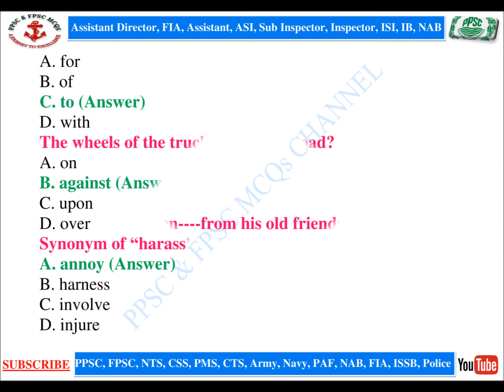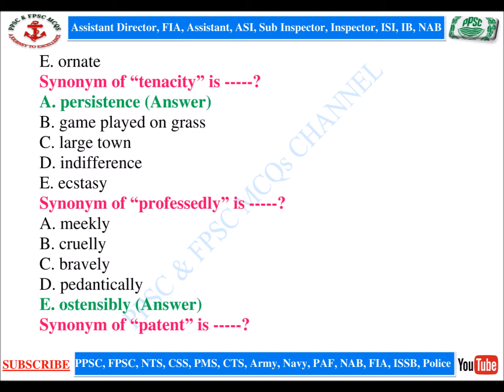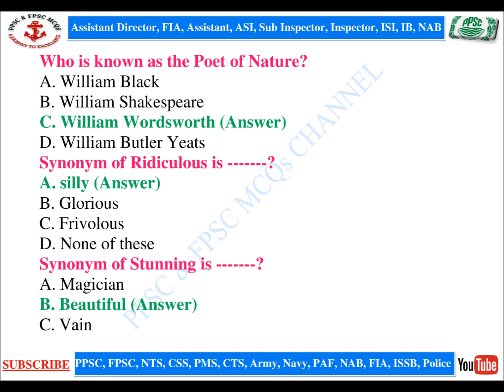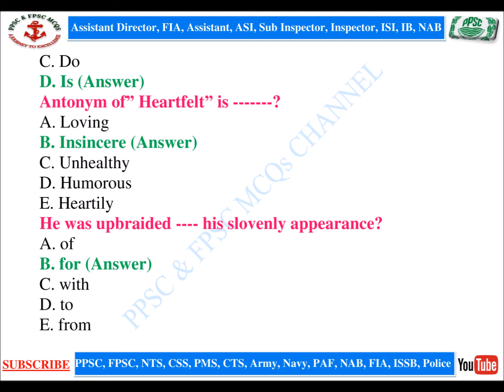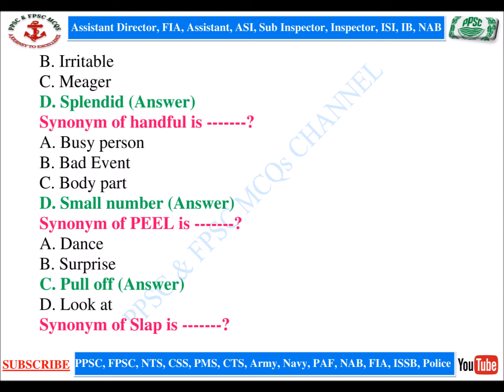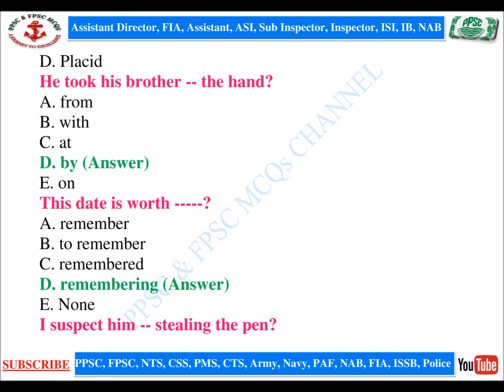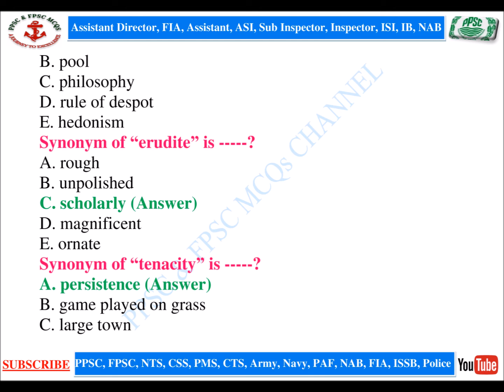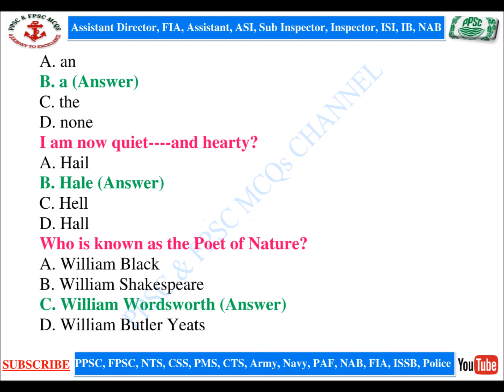English Grammar MCQs Series, Part-14, ppsc & fpsc mcqs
Hi, Dear All, This is Malik Afzal and Welcome to my educational learning ppsc & fpsc mcqs channel. This learning video is based on preparation of all kind of Punjab & Federal Governments Upcoming Jobs, Competition & Admission Tests. Have a good day. Happy Learning